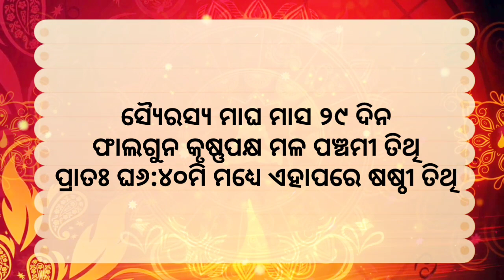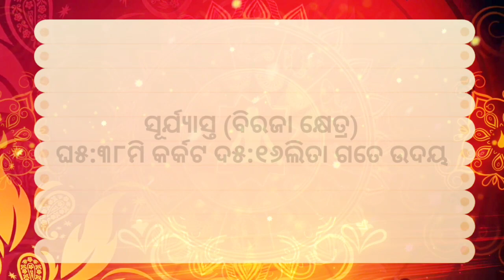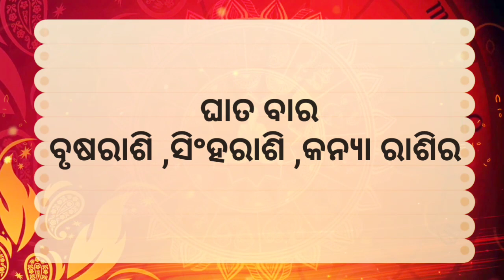Ajira rasifala ||11/02/2023ଶନିବାର ||today odia rasifala ||horoscope ||@gurukrupayoutubechannel​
1-ଆପଣଙ୍କ ରାଶିର ସର୍ବ ଶୁଭାଶୁଭ
 2-ଦୈନିକ ରାଶିଫଳ
3-ଗ୍ରହ ଚଳନ
 4-ମାସିକ ରାଶିଫଳ
 5-ନୂଆ ନୂଆ ମହିମା ଅଲେଖ ଖଞ୍ଜଣୀ ଭଜନ
 6-ଅଲେଖ ସାଧୁବାବାଙ୍କ ଧର୍ମ ଆଲୋଚନା
7-ଓଡ଼ିଆ ଧାର୍ମିକ ପ୍ରବୋଚନ
ajira rasifala
today horoscope
kanaka TV
kalinga TV
o TV
rasifala today